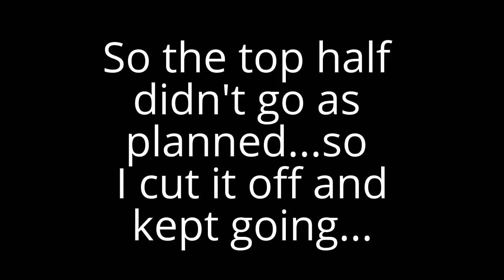Forging a Knife from a Wrench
Forging a Knife from a Wrench was inspired by a rusted open adjustable wrench.  This wrench was slated to the Blacksmithing barrel for something useful to be created from it.  Looking for steel to create a lightweight skinning knife I found this wrench in my hand.  Stay with me as the wrench makes it journey from lighting the forge, pounding steel, heat treat, and it's eventual completion and use as a knife.